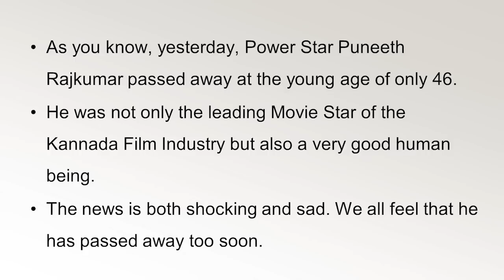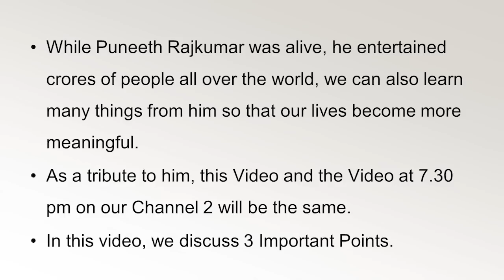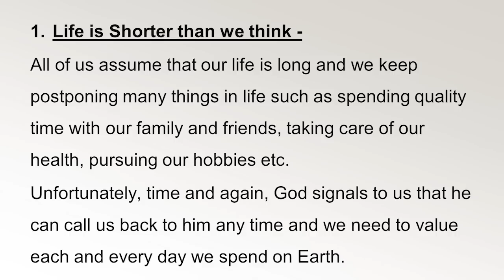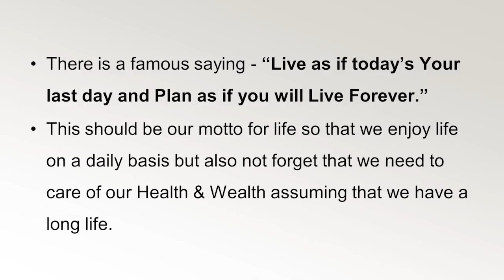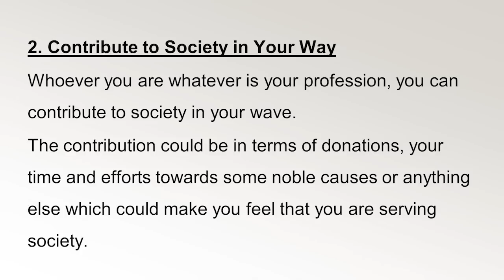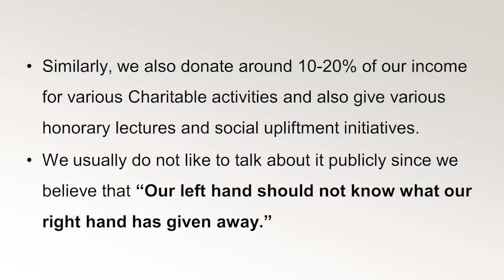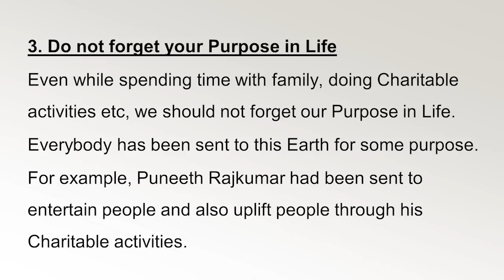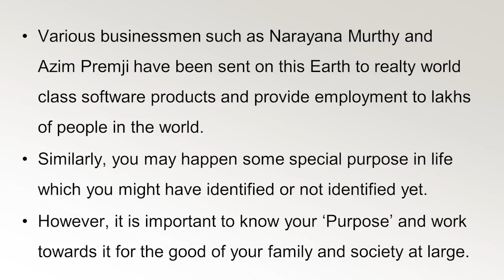ಪುನೀತ್ ರಾಜಕುಮಾರ್ ಅವರಿಂದ ಕಲಿಯ ಬೇಕಾದ ಪಾಠಗಳು !!